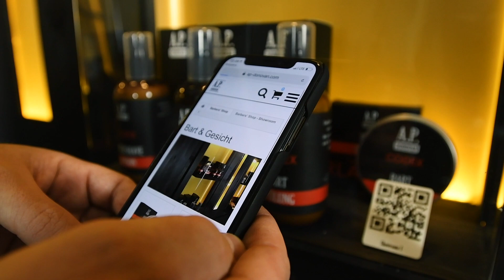A.P. Donovan Produkte im Barbershop